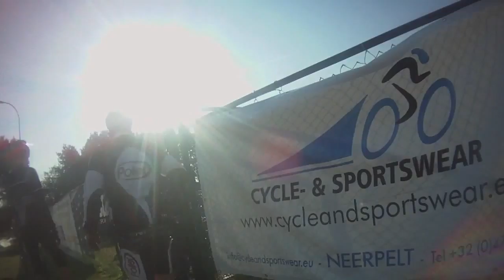MTB Peer-Wijchmaal - 22.10.2011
De Dabbers op pad in Peer-Wijchmaal voor de Fietspromo mountainbike toertocht van 40 km.